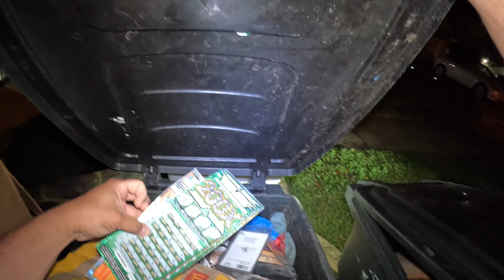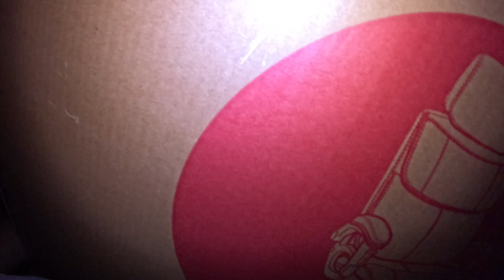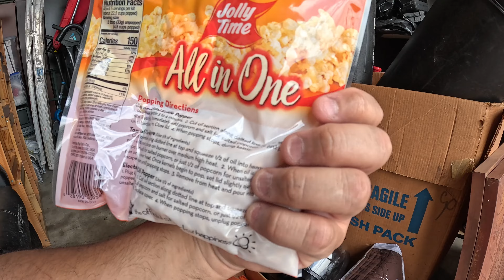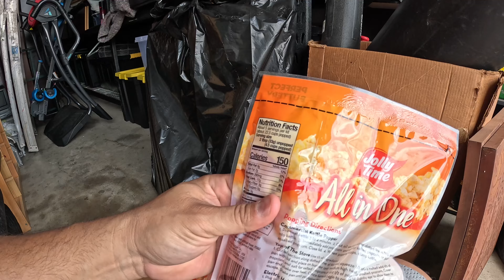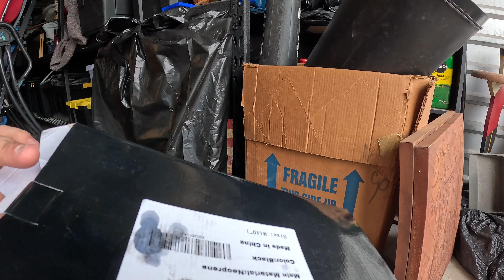What Do Rich People Throw Away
Finding treasure in the trash picking in upscale neighborhoods. See what I find as I rummage through the trash.

Follow me on Whatnot by searching TexanPicker (one word)